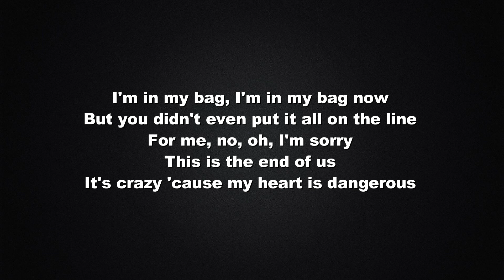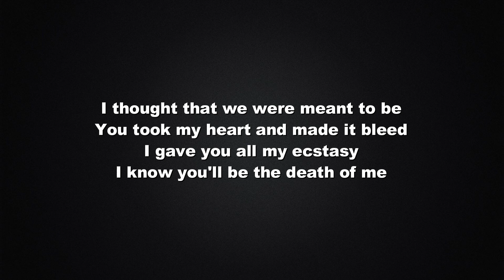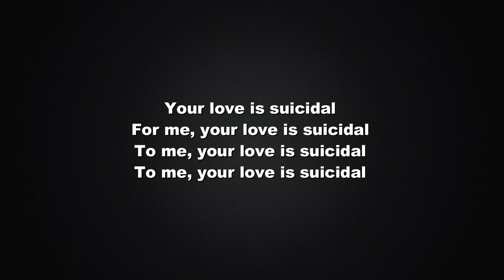YNW Melly - Suicidal (Video Lyric)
I thought that we were meant to be
You took my heart and made it bleed
I gave you all my ecstasy
I know you'll be the death of me
Left lipstick on my Hennessy
Felt like you took my soul from me
You gave me all your ecstasy

Your love is suicidal
For me, your love is suicidal
To me, your love is suicidal

I don't want to lose my conscience
Drinkin' all this Hennessy
Baby, you took control of me
And I got too many enemies
I knew you wanted to fuck him 'cause I could just tell
Check my back, now I'm, now I'm in my bag, yeah
You did me bad (Yeah), you did me bad (Yeah)
But I said, "Fuck it," and I ran up my bag, yeah
I'm in my bag, I'm in my bag now
But you didn't even put it all on the line
For me, no, oh, I'm sorry
This is the end of us
It's crazy 'cause my heart is dangerous
Like the devil got a hold on me
Everybody wishin' bad on me
You taught a lesson to me that I had to learn
And I'm so sorry 'cause you let our bridges burn
I said I loved you and I wish I never did
I swear to God, I swear to God, you stupid bitch

No way, I gave you all my ecstasy
I thought that you were meant for me
Thought we were for eternity
You fucked me up, both physically
And mentally, I can't believe